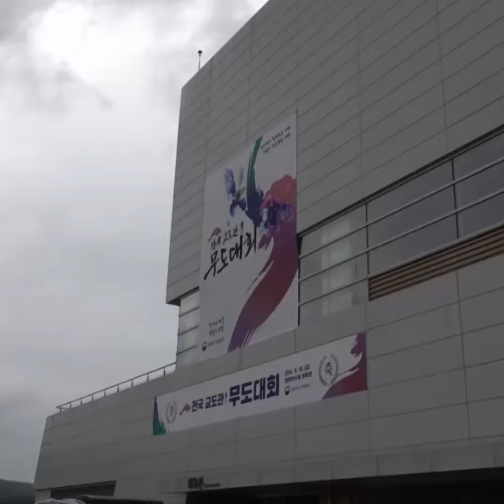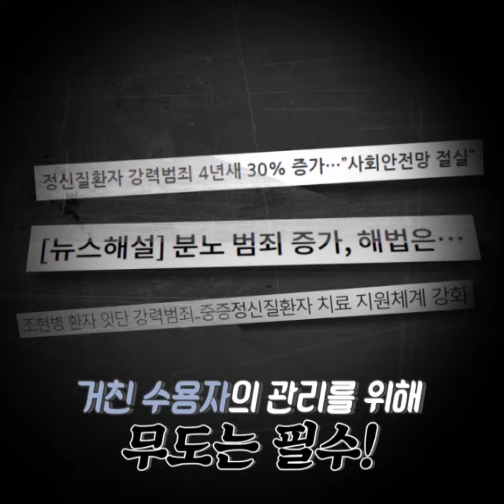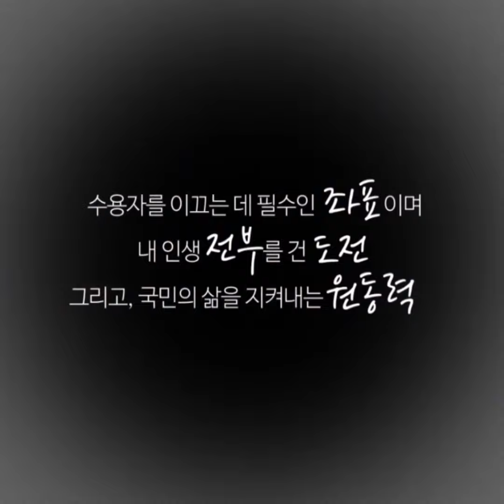달콤 살벌한 그녀의 정체는?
진짜 걸크러쉬 ‘그녀’가 떴다!
태권도 유도 합기도 도합7단의
‘청주여자교도소 교도관’도 참가한
제53회 전국 교도관 무도대회!
그 익사이팅한 현장을 [1분무브]로 만나보세요